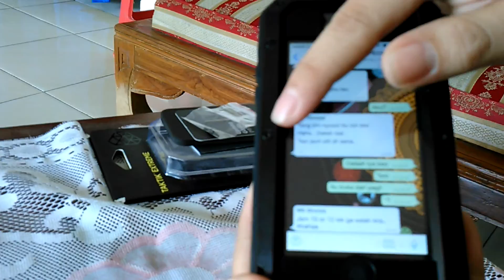Unboxing & Review Lunatik Case Taktik Extreme iPhone 5 (Indonesia)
Hi, pada kesempatan ini, saya akan bagikan pengalaman saya pada Lunatik Case Taktik Extreme untuk iPhone 5. Mulai dari proses pembukaan barang, pemasangan, hingga kelebihan dan kekurangan menurut opini pribadi saya.

Semoga video ini dapat membantu bagi yang ingin menggunakan atau membeli Case ini. Apabila ada hal yang ingin ditanyakan silahkan bertanya melalui komen.

Hi, on this videos I shared my experience using Lunatik Case Taktik Extreme for iPhone 5. Start from the unboxing process, implement to the phone, and the benefits & the losses in my personal opinion.

Hope this video will help people that want to use or buy this case. Please write your question on the comment section below.